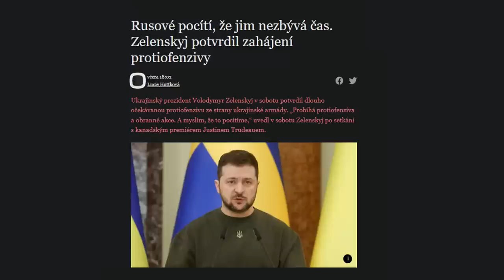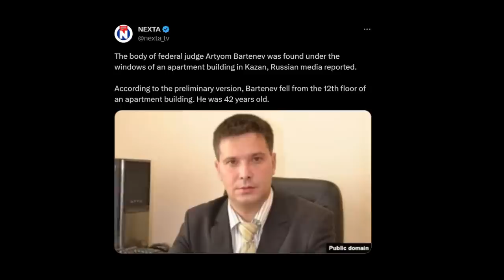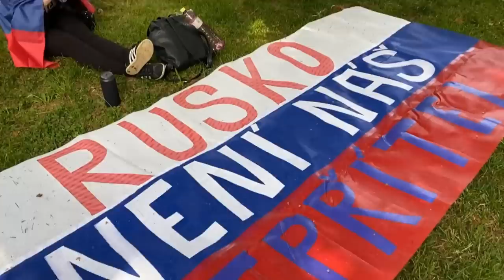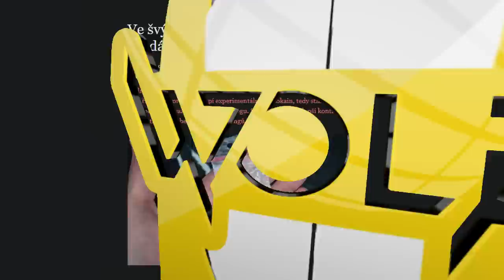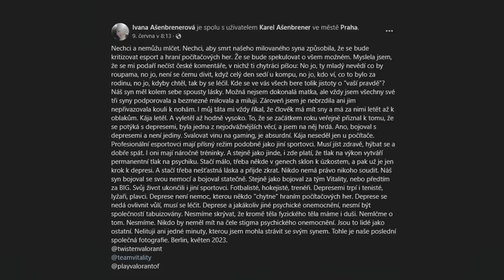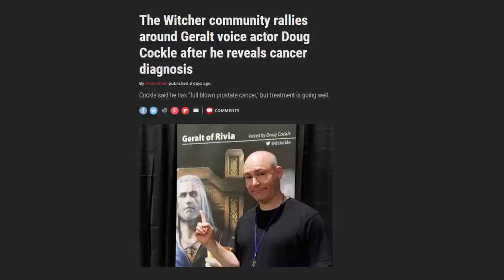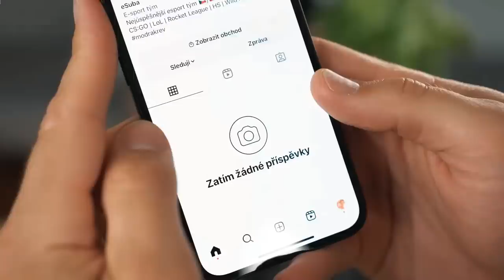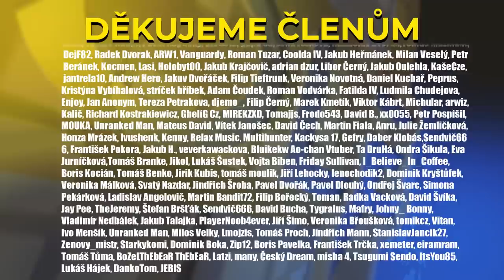Protiofenziva začala!!! - WoLe #326